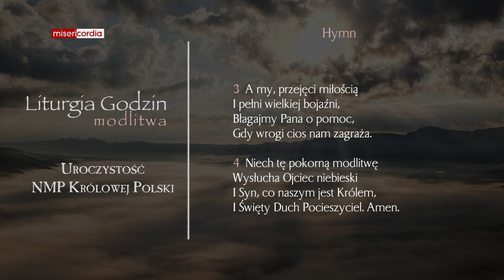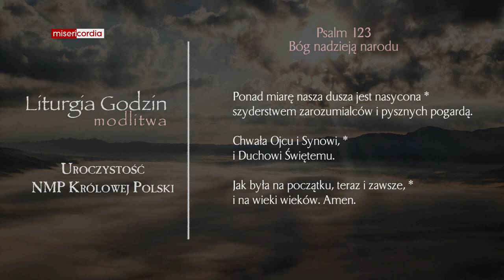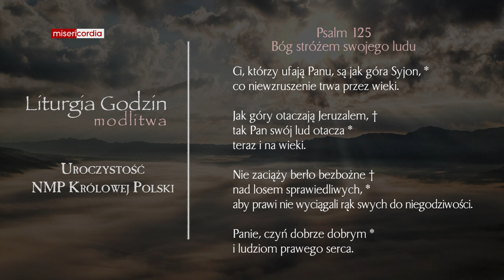Liturgia Godzin | Modlitwa Południowa | Uroczystość NMP Królowej Polski